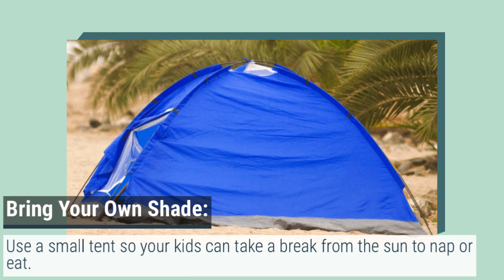Beach Tips For a Summer Vacation